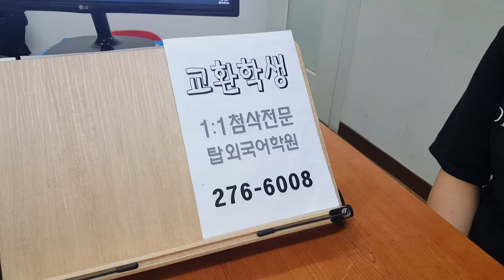전주영어회화 교환학생 워킹홀리데이 전북대어학원 190724